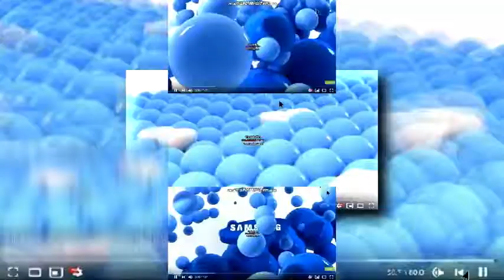slb scan my ver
nnnnnnnnnn